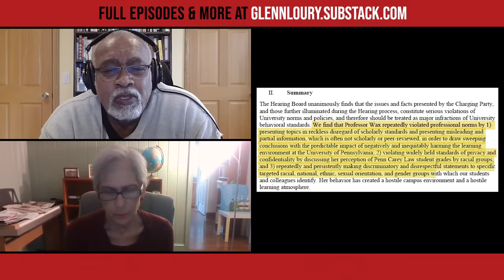Penn Tries to Silence Law Prof | Glenn Loury & Amy Wax | The Glenn Show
PREORDER Glenn's memoir, LATE ADMISSIONS: CONFESSIONS OF A BLACK CONSERVATIVE. Available here or wherever you get your books

Glenn talks with Amy Wax about Penn Law's attempt to sanction her for speech that makes students feel "unsafe." She describes what the ordeal says about free speech on campus.